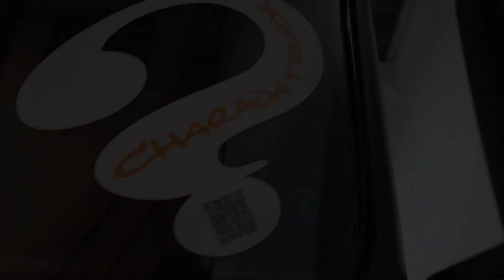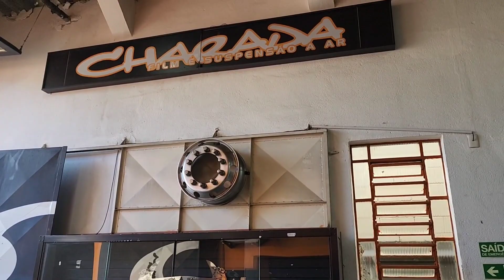Já estamos de olho em outra pista